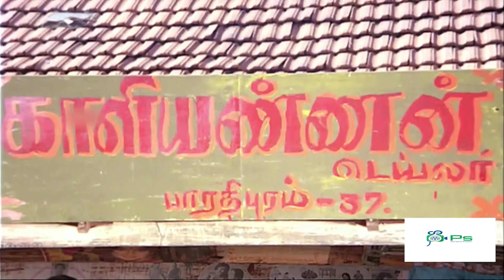நேத்து பேரிச்சம் பழம் கேட்டான் தர மாட்டேன்னு சொல்லிட்டேன் அதுக்கு இப்ப பலி வாங்குறான் | Goundamani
Watch Movie Comedy -- Suvarilladha Chiththirangal.

Cast :

Goundamani
K. Bhagyaraj
Janagaraj
Charulatha

Dirctor -- K. Bhagyaraj

Suvarilladha Chiththirangal (transl. Pictures without a wall) is a 1979 Indian Tamil-language drama film, written and directed by K. Bhagyaraj, who made his directorial debut with this film. Sudhakar and Sumathi played the lead roles